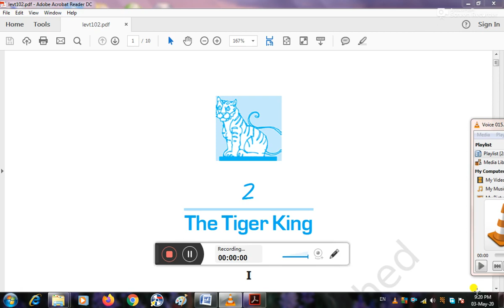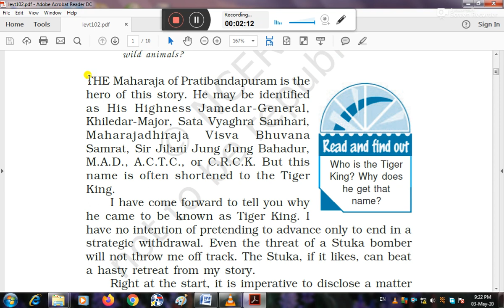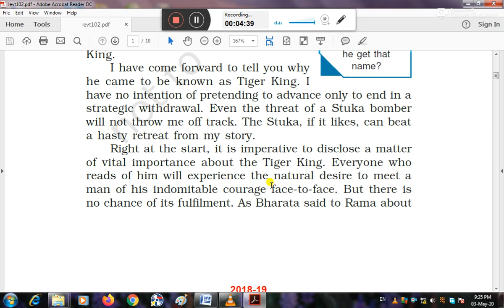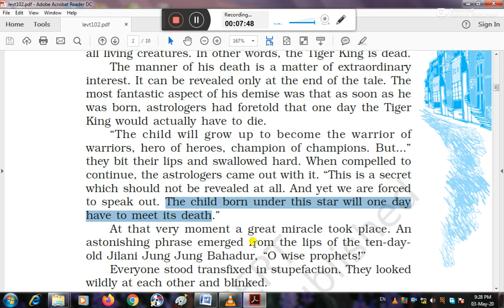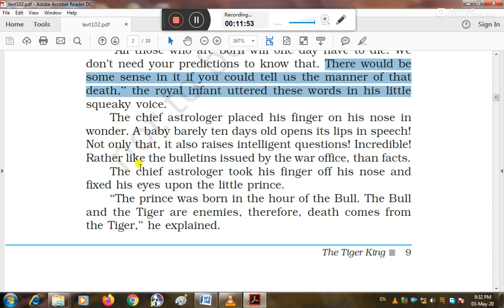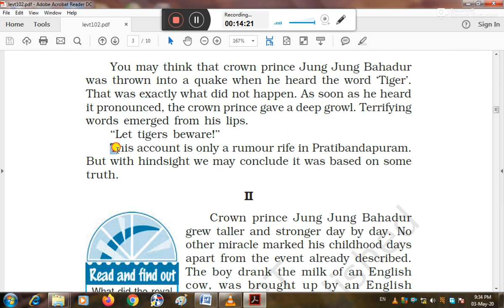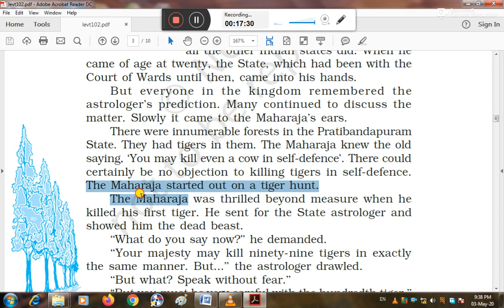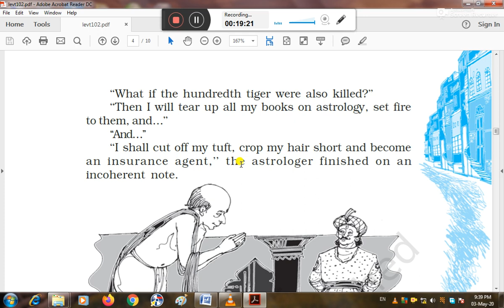The Tiger king: sentence to sentence translation in Hindi English by manoj kumar kalra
This lesson has been taught in Hindi translating word to word as well all the textual questions will get answered making understand into Hindi with this hope all the content of the lesson will be easy for the students to understand.
This channel is all about teaching English in the easiest way with help of grammatical topics by giving a lot of practical examples in Hindi. by learning English  in this way  helps one  all round developments.